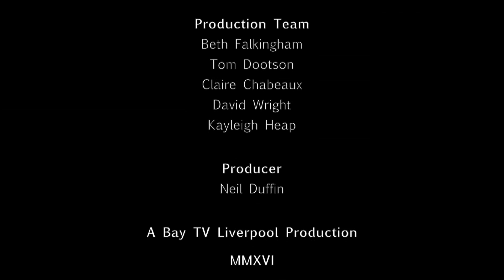Arts Alive: Acoustic - Episode 60 | Bay TV Liverpool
Featuring: Jon Meadows, Liam McClair

Arts Alive Acoustic aims to bring you the best of Liverpool's musical talent in acoustic form.